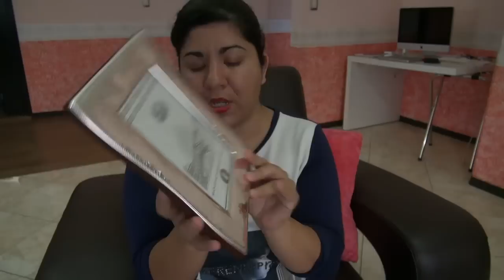Delicosos sopes como hacerlos receta paso a paso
Deliciosos sopes. Delicosos sopes como hacerlos receta paso a paso La receta de la abuelita ®️ Estos ricos y deliciosos sopes, son unos de mis platillos favoritos, cuando vivía en nueva york, recordaba ir al puesto de la esquina y disfrutarlos, pero en U.S.A tuve que inventar mi versión, muy faciles de preparar, puedes ponerle lo que mas les guste, la verdad que estan riquisimos.

RECETAS MEXICANAS DELICIOSAS Y FACILES @larecetadelaabuelita